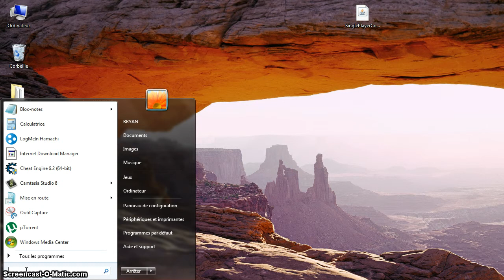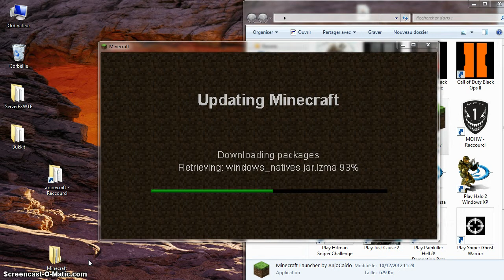המסך השחור במיינקראפט (תיקון( תקף לכל הגרסאות!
תודה שצפיתם!יש בעיה כלשהי מה הבעיה תגיבו ונסדר את הבעיה להתראות.